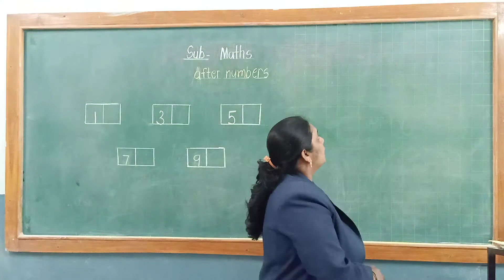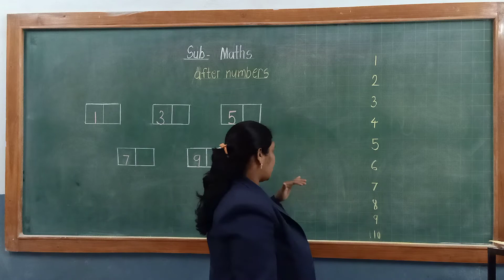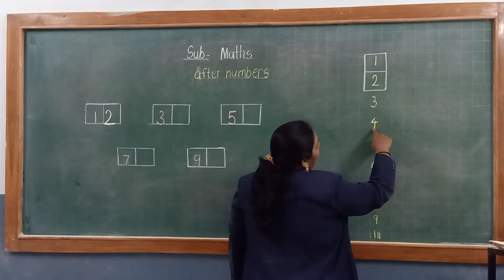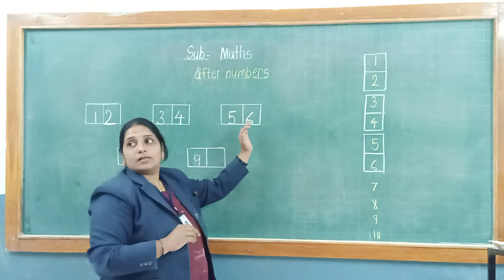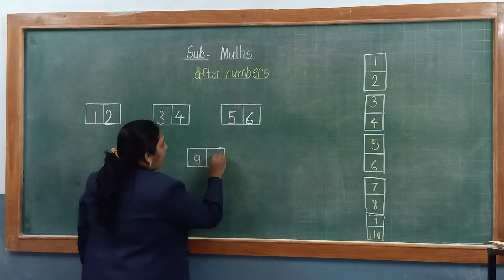STD : Chota/Motha Gat, Sub : Maths, (After Number)